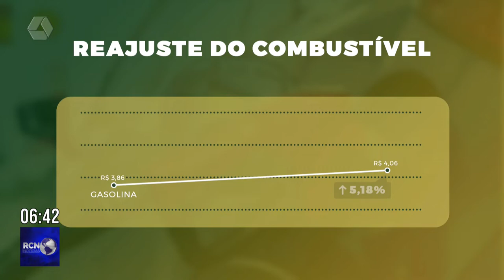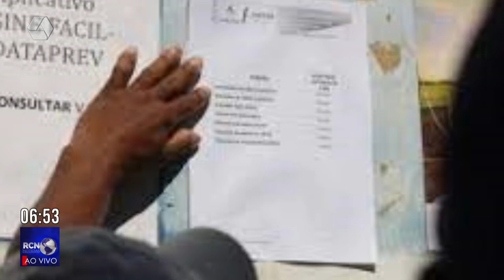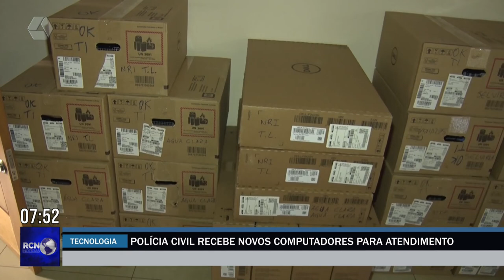RCN Notícias 20/06/2022